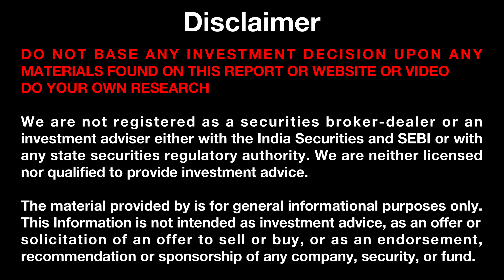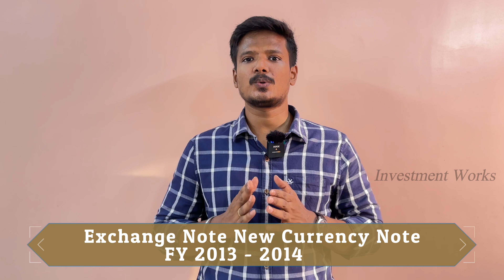Rs 2,000 Notes Withdrawn From Circulation | How Does Note Withdrawal Affect You and Indian Economy?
Rs2000 Notes Withdrawn From Circulation | How Does Note Withdrawal Affect You and Indian Stock Market? (PART 2)